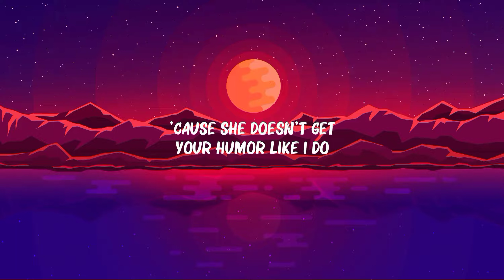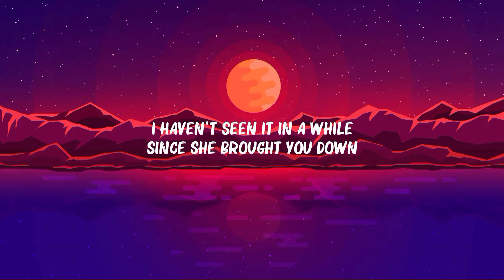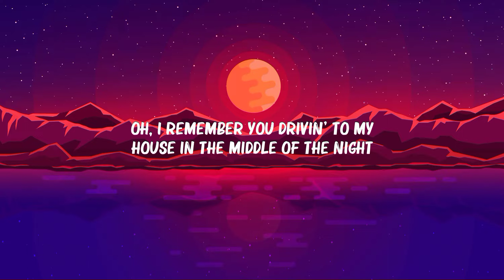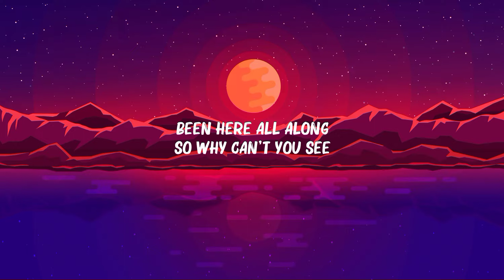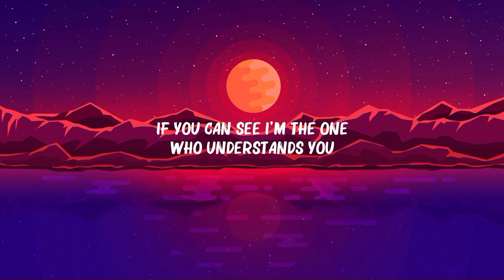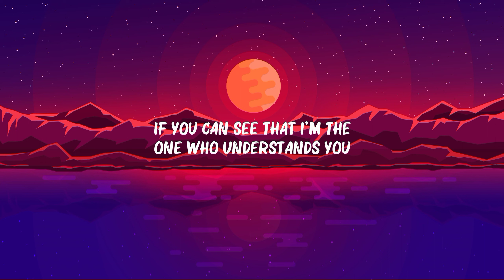You Belong With Me - Taylor Swift (Lyrics) 🎵